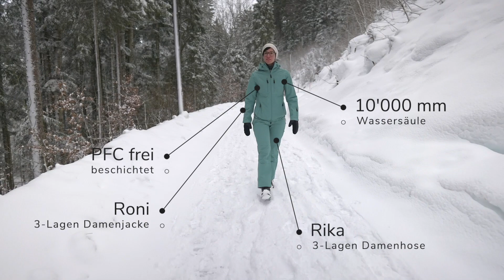rukka Technical Video 3-layer Ladies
3-Layer Damen Jacke und Hose